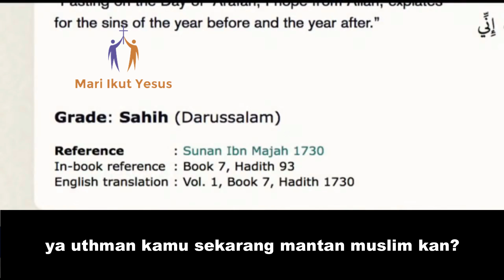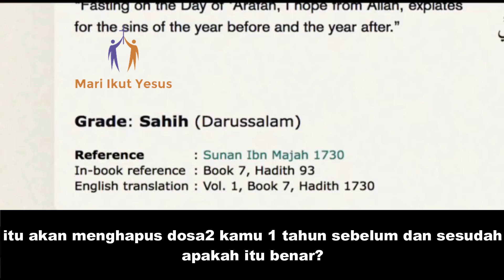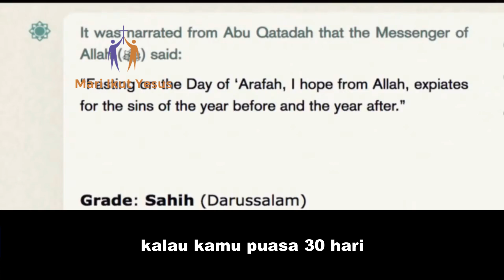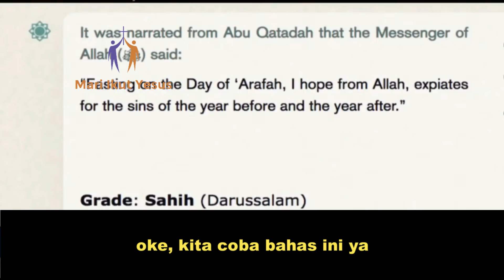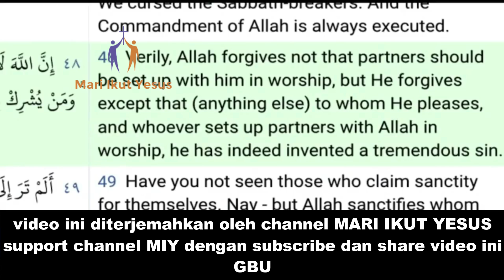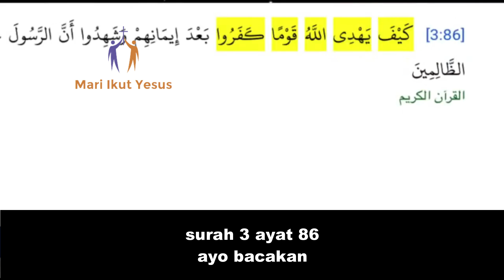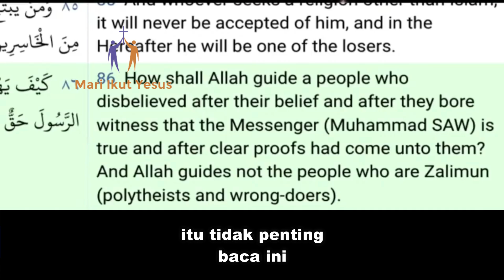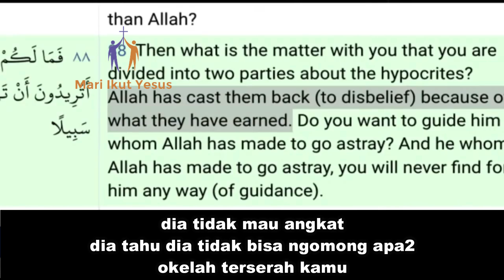CHRISTIAN PRINCE INDONESIA // ABDUL OSMAN KENA MENTAL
christian prince live pada BULAN APRIL 2022